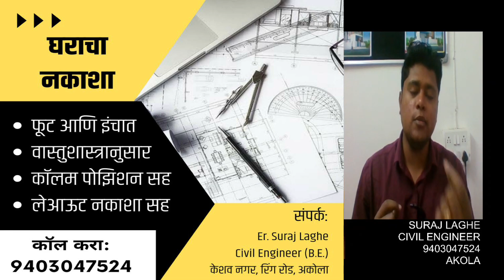दारू आणि CIVIL ENGINEER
मी कोणतेही व्यसन का करत नाही?

1. घराचे बांधकाम
2. न. प. / मन. पा. बांधकाम परवानगी
3. Estimate, Valuation, वास्तुशास्त्र व इंजीनियरिंग Planning
4. 3D Exterior व Interior Design
5. RCC Design
6. Layout संबंधित कामे
ऑफिस पत्ता: केशव नगर, अकोला.
कार्यक्षेत्र: अकोला जिल्हा.